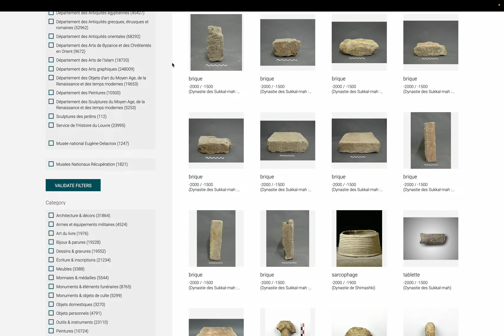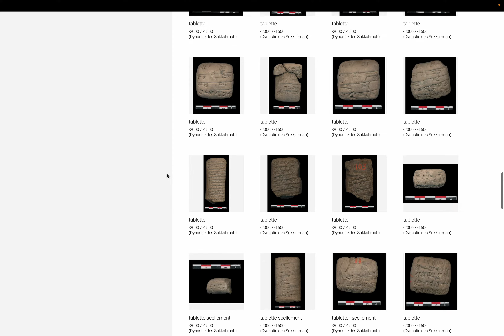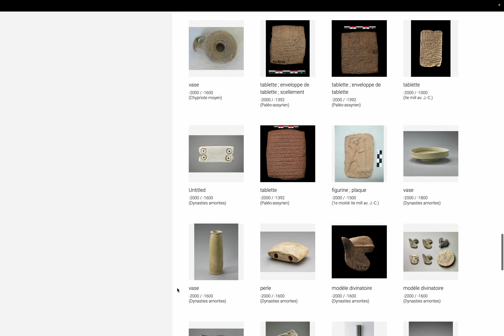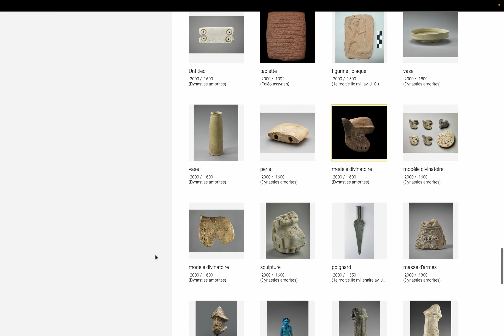美術: ルーブル博物館 コレクション page 229. by Hiroki 20240314j